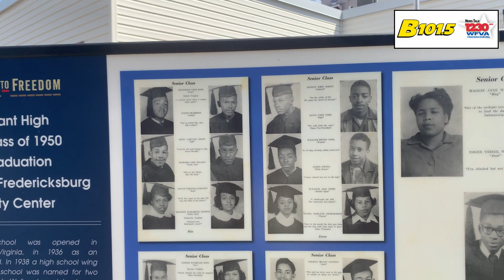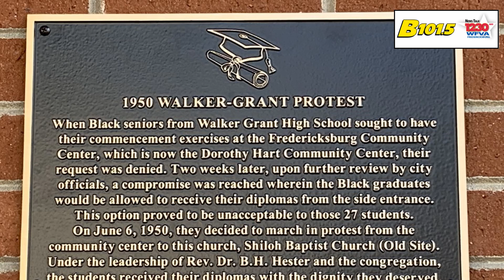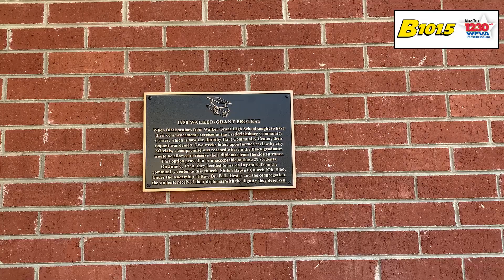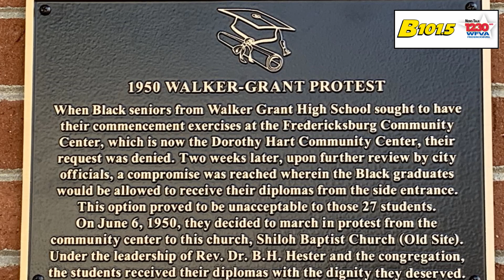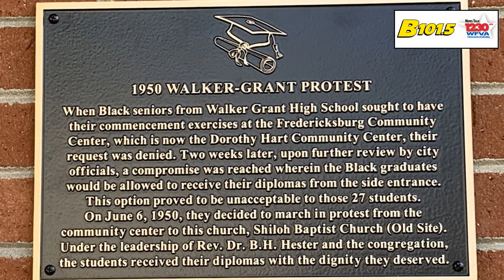1950 Walker-Grant class remembered at Shiloh Baptist Church Old Site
A plaque has been dedicated at Shiloh Baptist Church Old Site in downtown Fredericksburg remembering the 27 Black seniors at Walker-Grant who protested their graduation treatment at the Fredericksburg Community Center (Now the Dorothy Hart Community Center).  There's a reason why the church wanted this plaque.